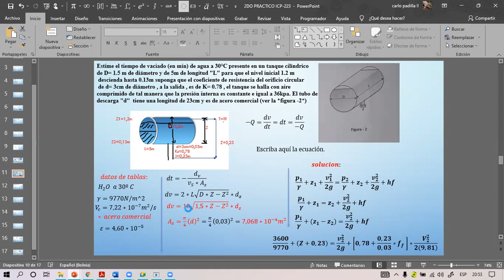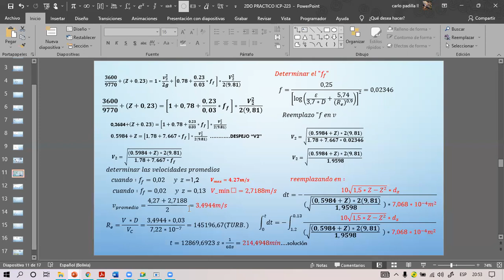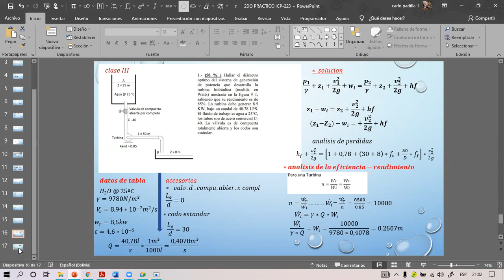clase I práctico ICP225 parte 3